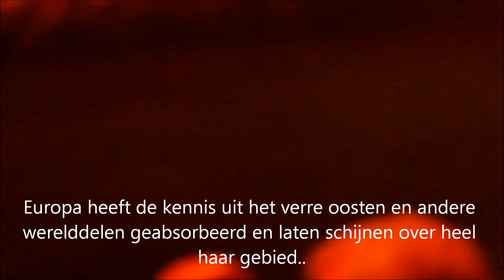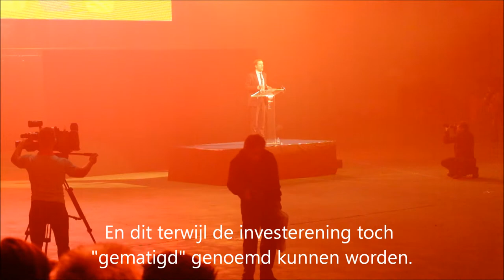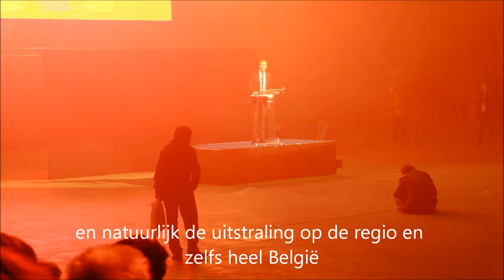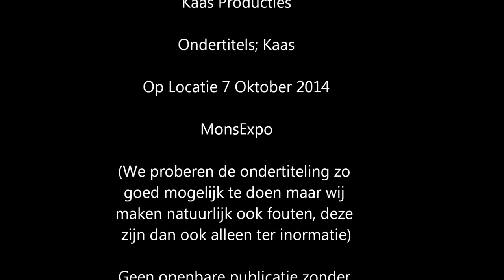Paul Magnette Speech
Speech bij de presentatie van de Agenda voor Mons 2015, Culturele Hoofdstad van Europa. In begin wazig, door Jacky, wie kent hem niet in Mons. Daarna beter. Met ondertiteling en een duik van Mdm.Milquet op het podium aan het einde.